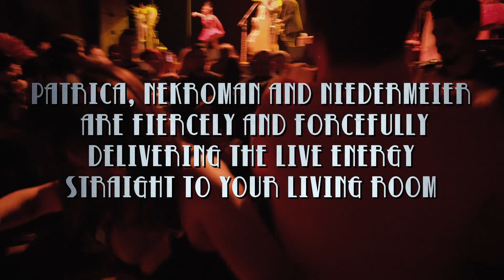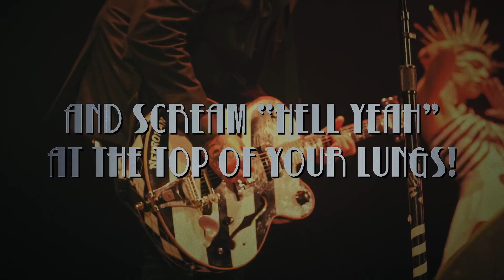Horror Pops - Live at the Wiltern Theater (Trailer)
HorrorPops - Live at the Wiltern Theater
This very special release will be available on June 18th, 2021 in all formats including a superb Blu-ray/DVD/CD combo pack as well as on colored vinyl (GOLD or SILVER) or a special 180-gram BLACK vinyl!

Facebook.com/horrorpops
Horrorpops.net